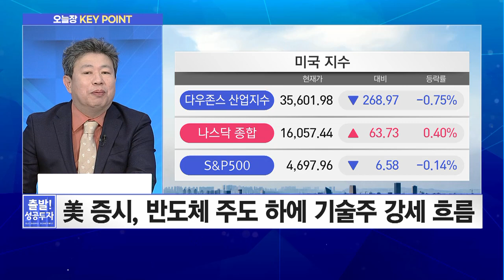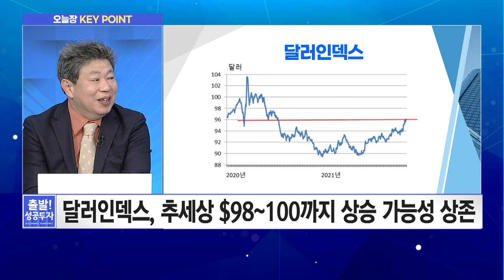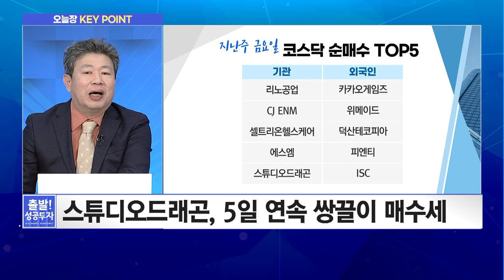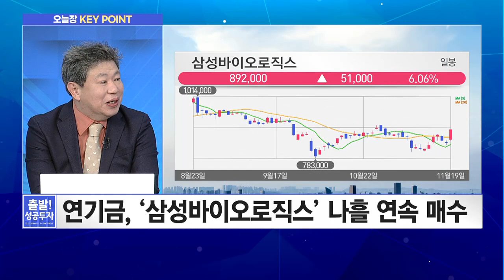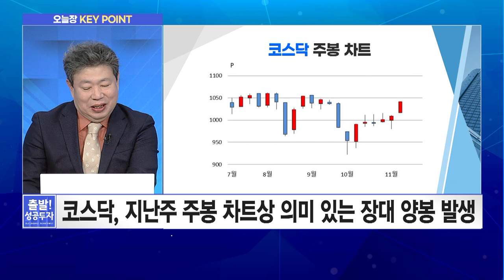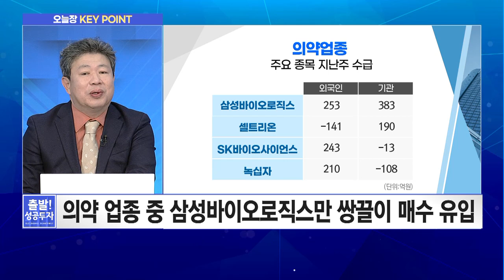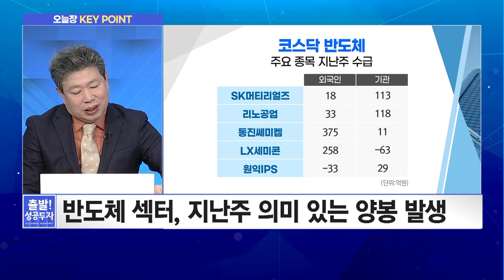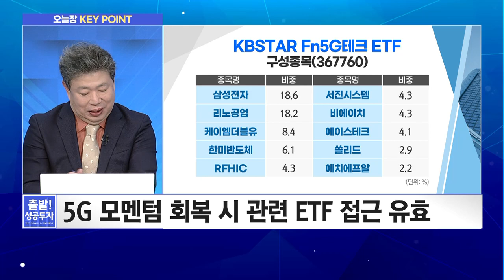[이상준의 오늘장 Key Point] 달러인덱스의 거슬리는 강세 움직임...국내 영향은? / 머니투데이방송 (증시, 증권)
11/22 출발! 성공투자